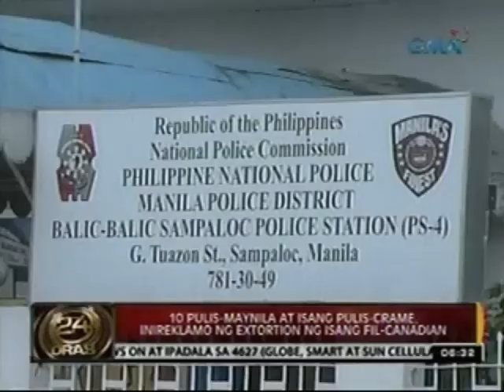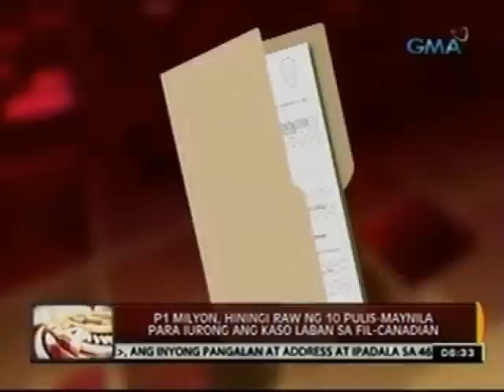24 Oras: 10 pulis-Maynila at isang pulis-crame, inireklamo ng extortion ng isang Fil-Canadian